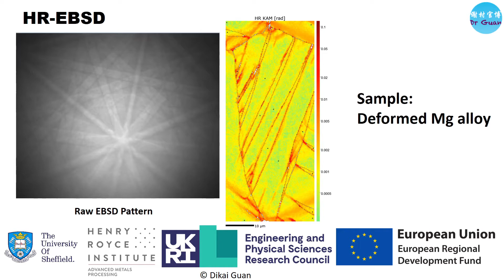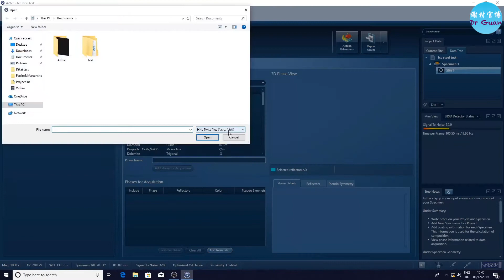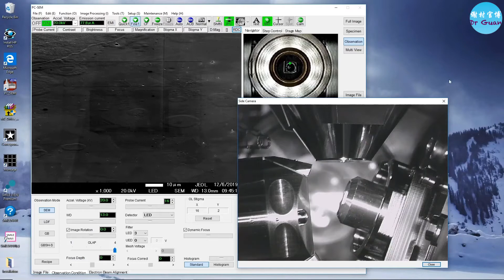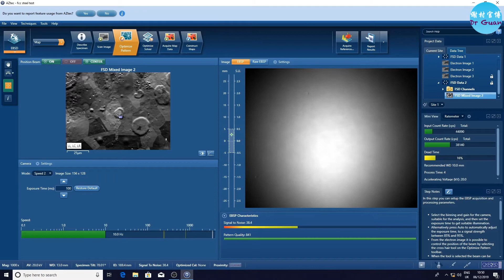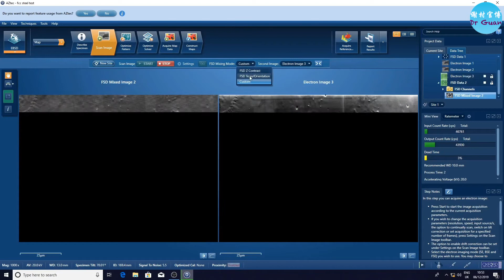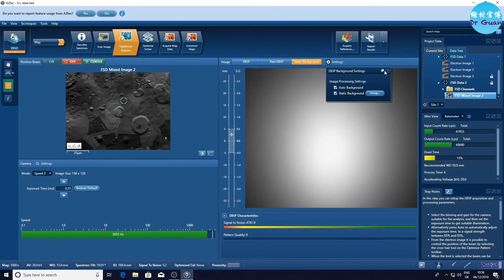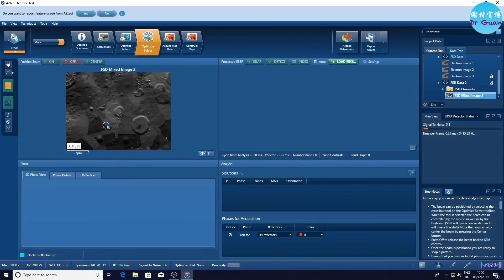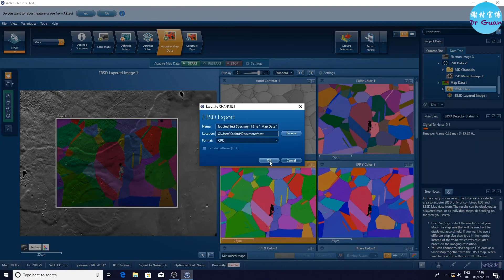JEOL JSM-7900F SEM Oxford Instruments EBSD/EDX training 5: Inserting EBSD detector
These training demos are produced by Dikai Guan for traning internal users. However, Dikai really hopes these videos could be also useful for other users who use the similar/same SEM machines and EBSD/EDX detectors.

Our ability of SEM/EBSD/EDX:

The JSM-7900F comes with “Super Hybrid Lens (SHL)”. This powerful lens enables observation and analysis of any specimens at ultrahigh spatialre solution. A newly designed ultrahigh-sensitivity BSE detector greatly improves signal to noise ratio for low BSE contrast materials. In particular, the contrast of a compositional image is dramatically enhanced at low kv. GBSH enhances resolution at low kv. A newly developed GBSH-S enables the bias voltage up to 5 kV to be applied to the specimen stage. The low vacuum function allows simple observation and analysis with no conductive coating.

In addition, The JSM-7900F is attached with state-of-the-art Oxford Instrument Symmetry EBSD and EDS detector, so various EBSD/EDS techniques could be developed including basic fast conventional EBSD data collection, high-resolution EBSD calculating strain distribution and dislocation density, transmission EBSD revealing heavily deformed microstructure as well as ultrafine/nano grained microstructure.